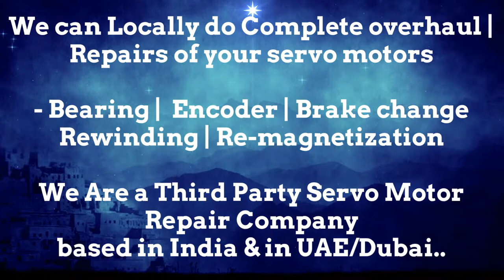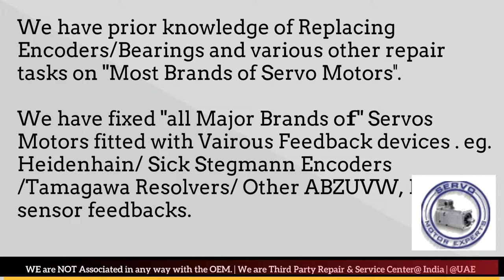Jetter Automation Servo motor Dealer in Stock india stock Encoder Resolver Angle Adjust Align